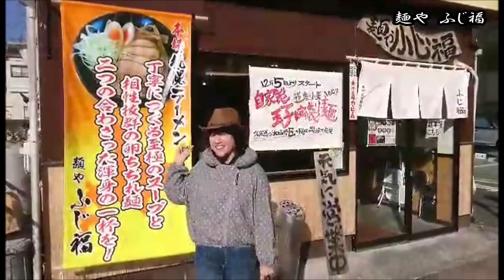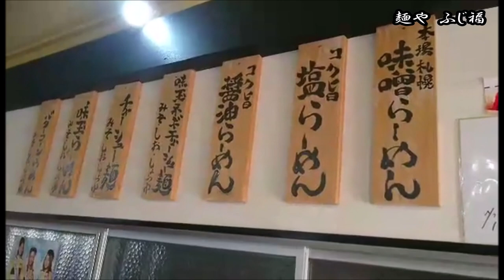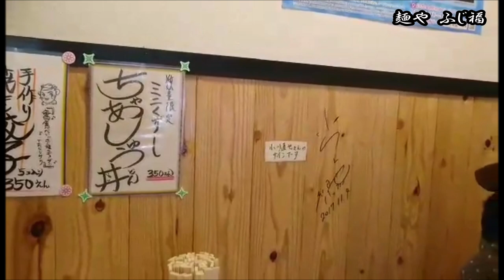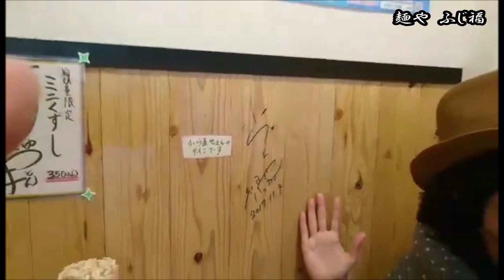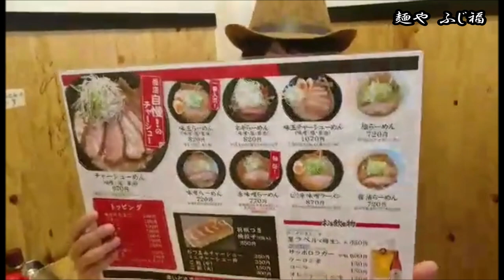Nonon の延岡 おいしいものみーつけた！23（麺や ふじ福）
麺や　ふじ福
住所/ 〒882-0823 宮崎県延岡市中町２丁目１−１
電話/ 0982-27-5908